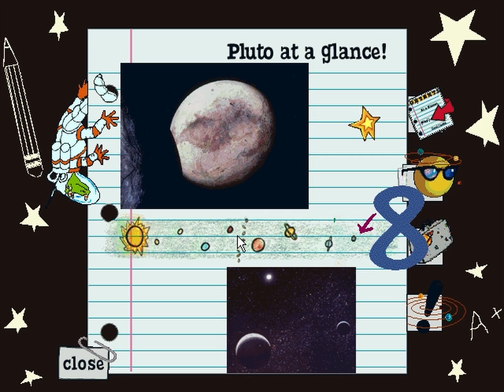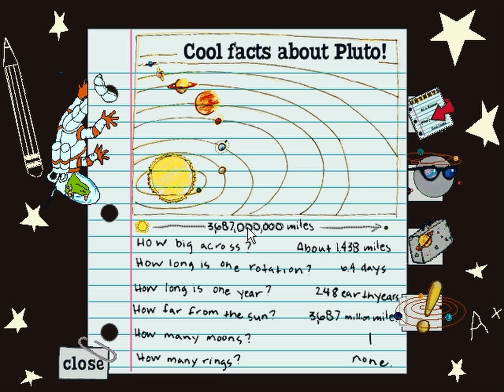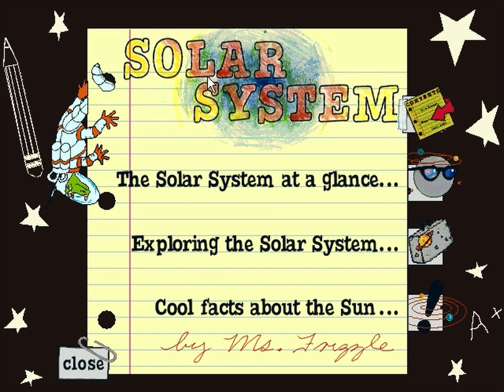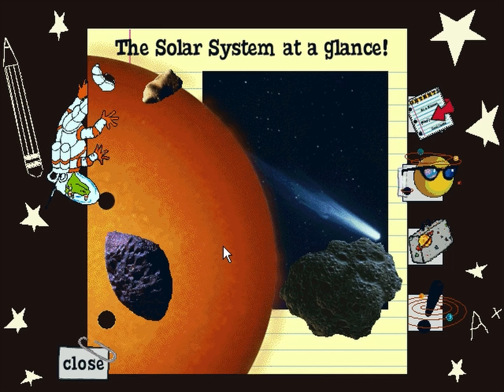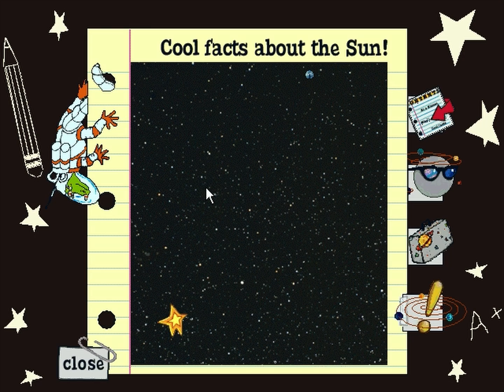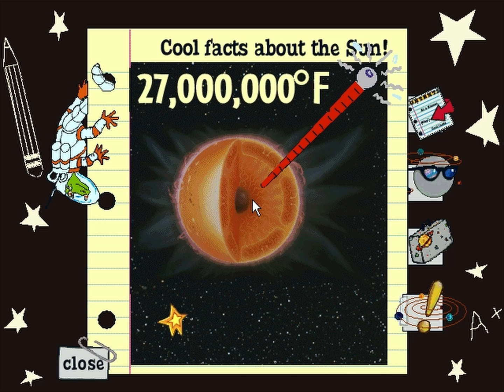The Magic School Bus Explores the Solar System - Pluto (Gameplay/Walkthrough)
Watch The Magic School Bus Explores the Solar System - Pluto! Enjoy!

Get ready for an out-of-this-world adventure with The Magic School Bus as they embark on a journey through the Solar System! Join Ms. Frizzle and her class as they explore the planets, moons, and asteroids while learning about the wonders of our galactic neighborhood. With breathtaking visuals and engaging gameplay, this game will inspire curiosity and spark an interest in astronomy for children and adults alike. Strap in, blast off, and prepare for an unforgettable ride!

The Magic School Bus Explores the Solar System is the first title of Microsoft’s Magic School Bus educational game series. Ms. Frizzle is lost somewhere in outer space and as the player gathers clues from every planet he/she visits, they will also learn about the nine planets of the solar system with fun facts. Ten mini-games and nine experiments are included, as well as video clips from NASA. The recommended age group is 6 to 10.

See also!